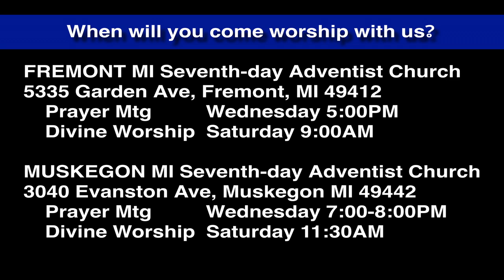Luke 2:21 Baby Jesus Circumcised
On the eighth day baby Jesus was circumcised. He is Mr. Salvation.